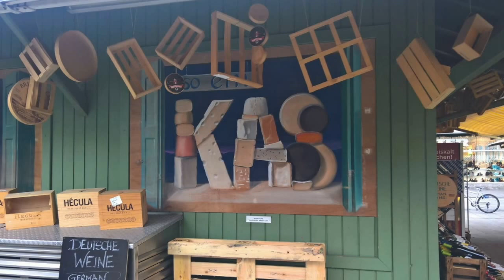Crochet Circle Podcast - Vlog of Munich yarn shops and Christmas Market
Christmas 2016 was spent in Munich enjoying the yarns shops, Christmas Markets and food.
You will mainly get to see Die Mercerie and a little bit of Ludwig Beck